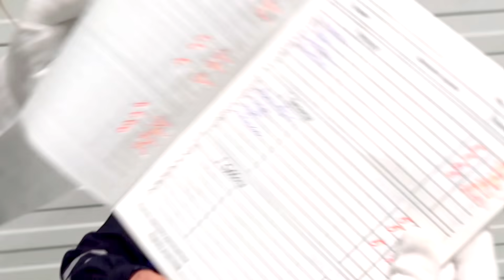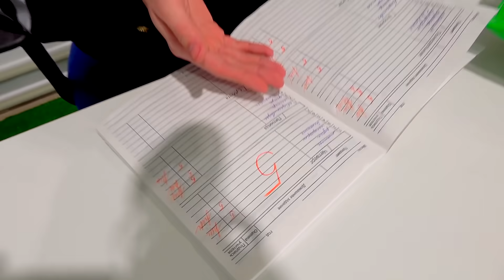ПОБЕГ из ТЮРЬМЫ ! **было сложно**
КАК ПОМОЧЬ ДРУГУ СБЕЖАТЬ из ТЮРЬМЫ ! - Челлендж
КАК СБЕЖАТЬ из ТЮРЬМЫ !